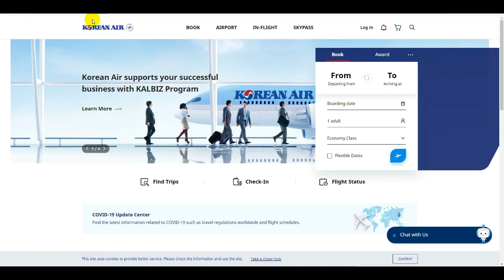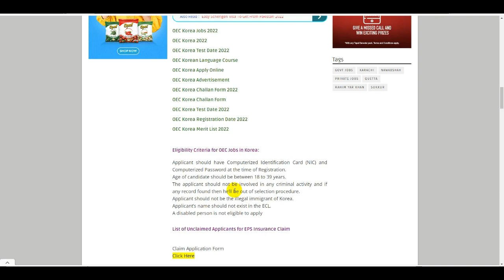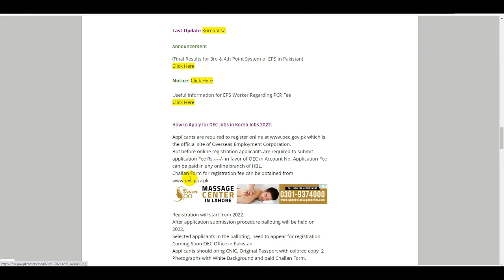Oec Korea Jobs 2022 Application Form - Overseas Employment Corporation Jobs - South Korea Work Visa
Qatar Jobs Online Apply - OEC Jobs Online - Qatar Jobs for Pakistani 2022 - Qatar Police Jobs 2022

Libya Work Visa 2022 - Libya Jobs for Pakistani 2022 - Libya Work Permit Visa 2022 - Libya Visa 2022

Oman Jobs for Pakistani 2022 - Jobs in Oman 2022 - Oman Visa News - Oman Tourist Visa 2022 - Oman

Oman Jobs for Pakistani 2022 - Oman Job Visa for Pakistani 2022 - Oman Gulf Jobs 2022 - Abroad Jobs

Japan Work Visa for Pakistani 2022 - Jobs in Japan for Pakistani 2022 - Japan Work Visa 2022 - OEC

Pepsi Jobs in Uk for Pakistani - Pepsico Careers - Pepsi Job Online Apply - Pepsi Company Jobs 2022

Ireland Jobs for Pakistani - Ireland Work Visa For Jobs 2022 - Pepsi Jobs in Ireland Online Apply

Germany Jobs For Pakistani Apply Online - Work in Germany - Job Offer in Germany -IT Jobs in Germany